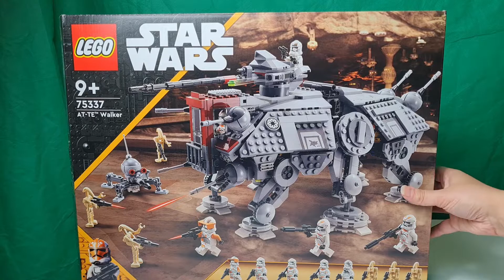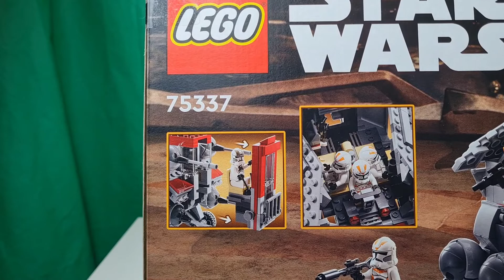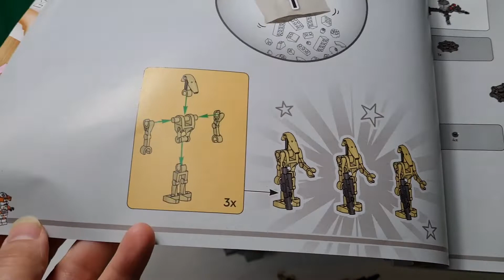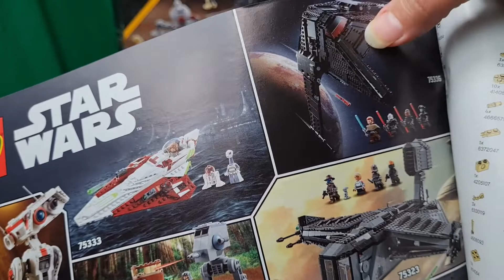Kommt es auf die Länge an ? Lego AT-TE Walker 75337 im Vergleich Review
Hi, ich zeige euch den neuen AT-TE Walker. Und anschließend Vergleiche ich diesem mit den aus 2008 und 2016. Viel Spaß beim schauen.